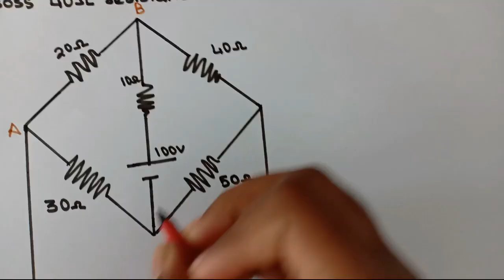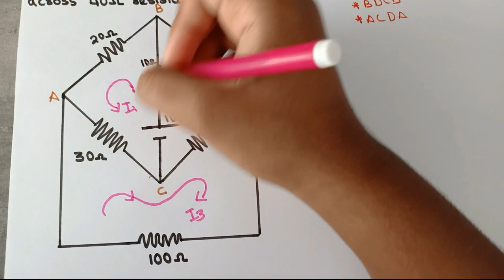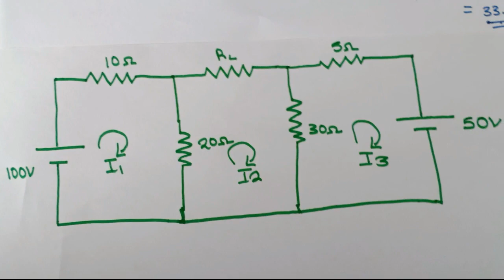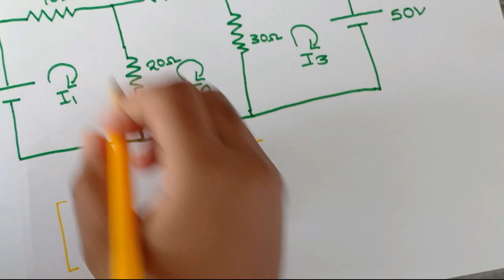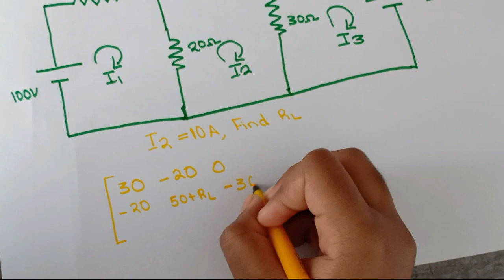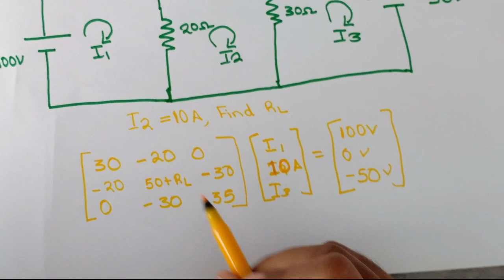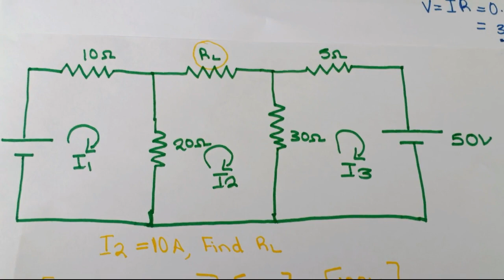Mesh Method (Part 4) | Solving Problems